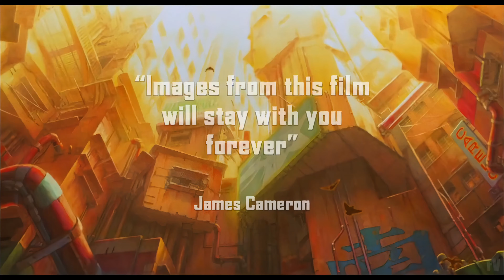Metropolis (2001 Film) [4K AI Upscaled]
Metropolis
Release Date: May 26, 2001
Production Studio:  Madhouse
Director: Rintaro
Written By: Osamu Tezuka

In the great city of Metropolis, severe community structures and prejudice dominate a world where humans and robots live together. Unrest and violence increase with each new day.

Searching for the scientist Dr. Laughton, suspected to violate human rights by trading organs, the Japanese detective Shunsaku Ban and his nephew Kenichi arrive at Metropolis. In the scientist's laboratory, Kenichi discovers a girl without any memory of her past life. He decides to help her, so they run away together. His uncle follows him and penetrates the dark secrets of the city to find Duke Red, the man ruling from the shadows. Meanwhile, Kenichi desperately tries to protect the mysterious girl from the people hunting her. However, Duke Red and his adoptive son have their own deep reasons for chasing the girl. These reasons are connected to her true identity and the struggle for the domination of Metropolis...